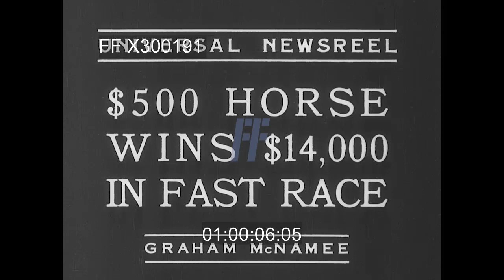1934 newsreel - 300191X - | Footage Farm Ltd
Intertitle:  $500 Horse Wins $14,000 In Fast Race.
01:00:09  Goshen, New York Hambletonian Race.   Country race track w/ sulkys past; around corners.  MCU.  People stand up along home stretch.  Winner, Lord Jim, walked & horseshoe wreath around horse’s neck.  Slug.  Society Sports; Horse Racing; Trotters; 1930s;
NOTE:  Man wearing sign advertising for Orange County Fair Aug 20-25.
01:00:48  [Tanks Mass In War Games]
Army military officers look at map beside tank on maneuvers.  Tanks forward w/ smoke screen & dust; soldiers w/ bayonets mounted follow across field.  Biplane low overhead.  Dramatic views.  Tank to camera.
01:01:26  Tank into tobacco (?) shed; several tanks out of sheds.  Slug. Troops; Training;
01:01:34  Intertitle:  Hindenburg Buried With Regal Pomp.
01:01:42  Troops beside General von Hindenburg lying on bed.  MCU w/ bouquet on chest held by Hindenburg’s arms.
01:01:50  Night.  Troops & crowd outside house lighted w/ dramatic torchlight & smoke.  (SOF) band playing & troops march as horses pull caisson w/ coffin, followed by troops w/ torches.
01:02:12  Day.  Troops w/ flags entering large stone wall & tower of Tannenberg Memorial; past saluting troops, band playing.  Interior of square w/ ranks of troops, soldiers line top of wall, many wreaths on ground.  Biplane fly-over.
01;03:00  Seated mourners.  Honor Guard.
01:03:11  SOF  Hitler speaking from podium, solemnly & dramatically
01:03:56  Casket carried by troops up steps into tower.  LS of tower draped w/ Iron Cross flag.